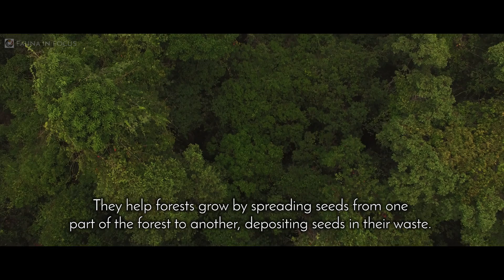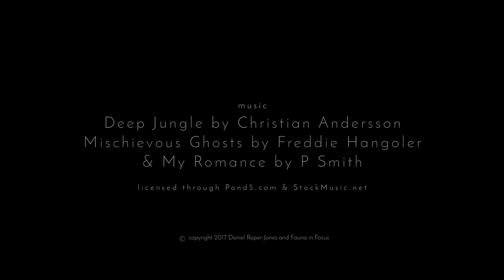A Cambodian Nature Film - (Part 5 /12)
It's time to meet Cambodia's elephants. These incredible creatures have shaped our lands for millions of years.

វាគឺជាពេលមួយដែលត្រូវបានឃើញដំរីអាស៊ី។ សត្វដ៏អស្ចារ្យទាំងនេះបានគ្រប់គ្រងបរិមាណផ្ទៃដីព្រៃឈើ នៅលើពិភពលោកយើង អស់រយះពេលរាប់លានឆ្នាំមកហើយ។

Today over 500 wild elephants still live freely in the forests of Cambodia. In part 5 of A Cambodian Nature Film we visit the Elephant Valley Project in Mondulkiri to learn about elephants in Cambodia, and the many efforts to save them from extinction.

បច្ចុប្បន្ននេះដំរីព្រៃប្រមាណជា ៥០០ក្បាលកំពុងតែមានវត្តមានដោយសេរីនៅក្នុងព្រៃ​ នៃប្រទេសកម្ពុជា។ នៅក្នុងភាគទី ៥​ នៃខ្សែភាពយន្តធម្មជាតិនៅកម្ពុជា យើងទៅជួបគំរោងអភិរក្សដំរីElephant Valley Projectមួយនៅក្នុងខេត្តមណ្ឌលគិរី ដើម្បីយល់ដឹងអំពីសត្វដំរីនៅក្នុងប្រទេសកម្ពុជា និងការខិតខំប្រឹងប្រែងរបស់ពួកគេនៅក្នុងការថែរក្សាការពារពួកវាឲ្យរួចផុតពីការវិនាសផុតពូជ។

We encourage you to share these film scenes with your friends and family, and help us spread awareness of wildlife and conservation across Cambodia.

USAGE RIGHTS: You are welcome to share this film. If you would like to screen this film publicly for non-commercial, educational purposes please contact Fauna in Focus to organize a screening event.